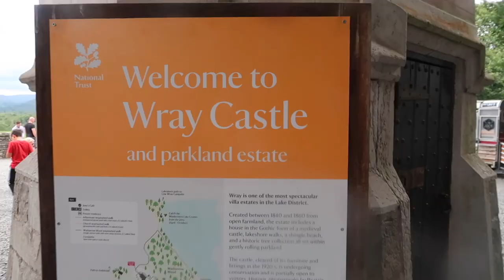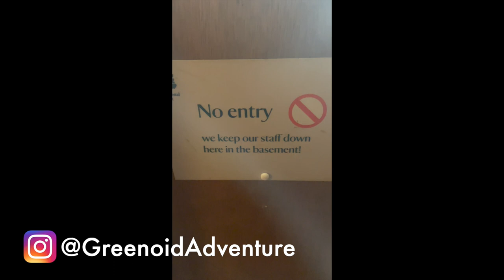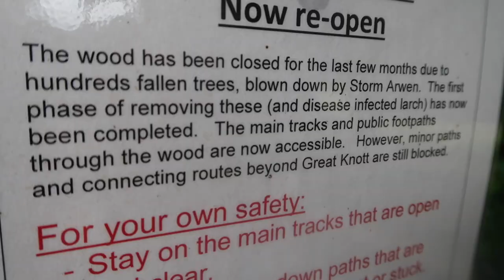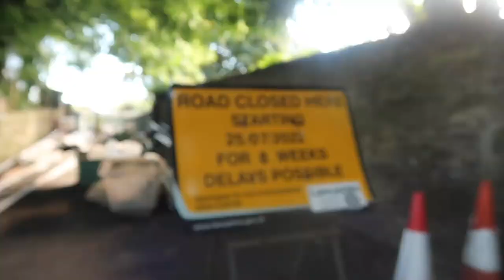Waking up in the Beautiful Lake District in the Van 🚐 SUPing on Lake Coniston 🏄🏼‍♀️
We went to the beauitful Lake District in the van for some relaxing time in the sun and fun on the lakes.

📹 CHAPTERS
00:00 Intro